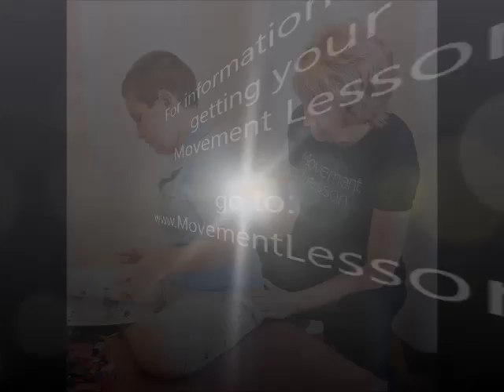Relief From Carpal Tunnel Syndrome with a Movement Lesson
Michelle Turner of Movement Lesson shows you and ease way to get increased mobility and pain relief from Carpal Tunnel Syndrome. For more information on working with Michelle and getting a Movement Lesson, go